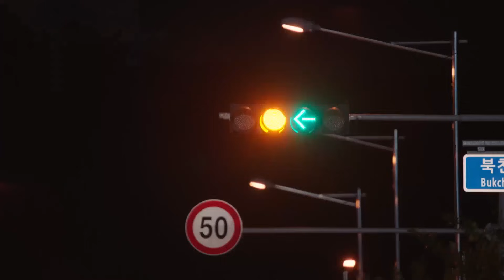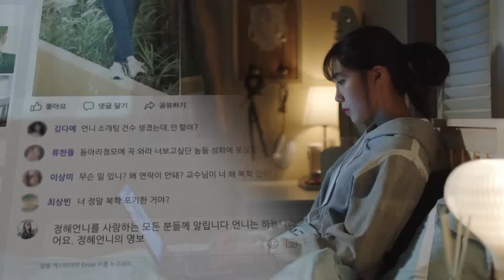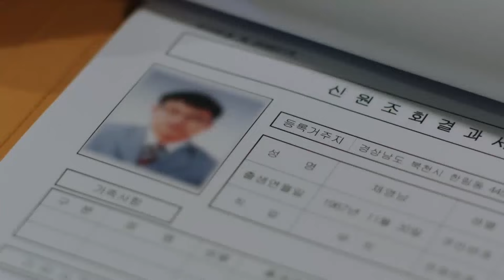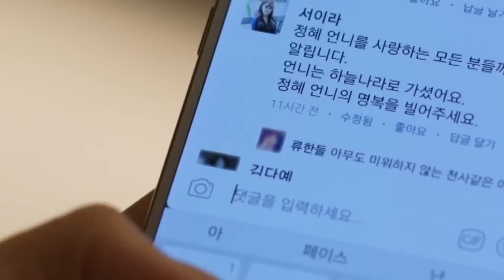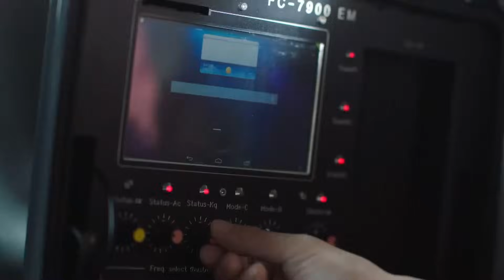PHIM MỚI 2024 | TRÁI TIM THÉP - Tập 07 [Lồng Tiếng] | Phim Hành Động Tình Cảm Hàn Quốc Siêu Hấp Dẫn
➡ Tên Phim : TRÁI TIM THÉP